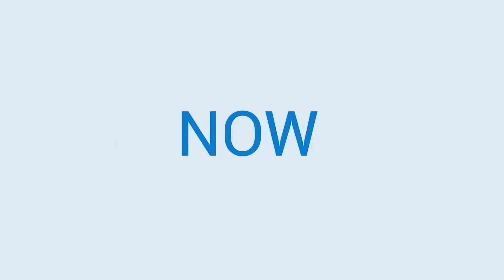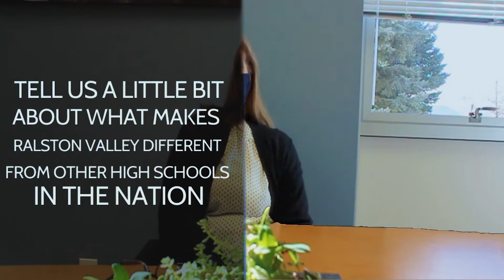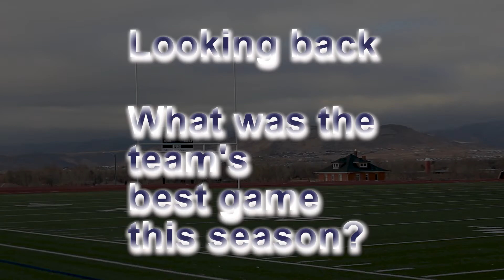Weekly Rally - Season 1: Episode 9 - Broadcast DAte 11/19/21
We come back from break and put Principal Buenning in the spolight.  We also take a look back at the Freshman Football Season, Then open the pages into what Yearbook is doing.